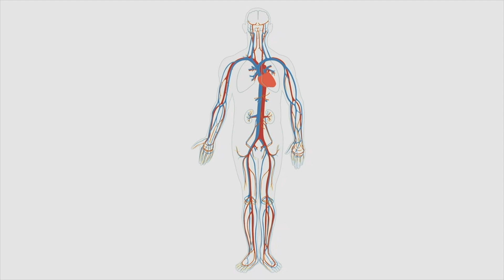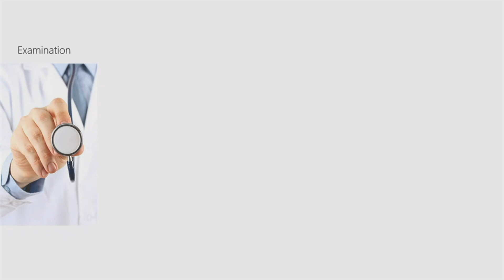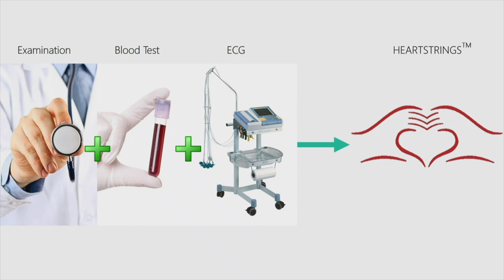How to impact ONE billion lives with optimism,innovative thinking and ai | Allen Mohammadi | TEDxKIT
In his TEDx talk, Allen Mohammadi speaks about his journey
and how he succeeded to turn a tragedy into a life-saving
technology with optimism and out-of-the-box thinking. Allen is a visionary social entrepreneur who has been
selected by the Forbes magazine as one of the most
influential entrepreneurs and featured on their 30 Under 30
list. He founded the company Hippogriff with the vision of
“Impacting 1 billion lives” globally by making his innovations
accessible to everyone. He developed Heartstrings, a unique
Artificial Intelligence technology to detect heart disease at a
significantly early stage resulting in saving millions of lives. This talk was given at a TEDx event using the TED conference format but independently organized by a local community.